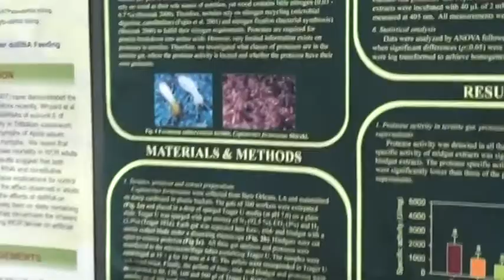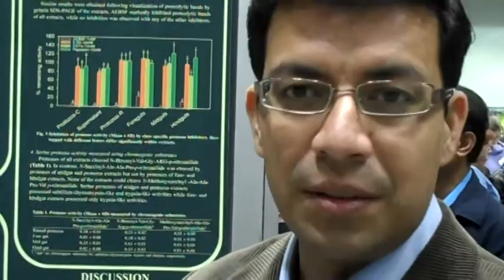Dr. Amit Sethi Poster Presentation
Dr. Amit Sethi, a postdoctoral researcher at Louisiana State University, presents his poster on subterranean termites at the 57th Annual Meeting of the Entomological Society of America (December, 2009).